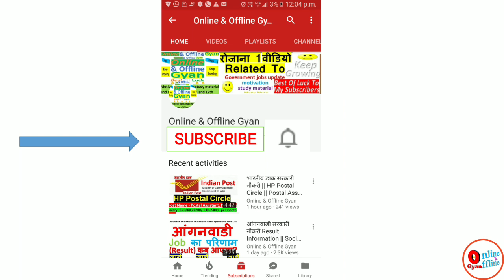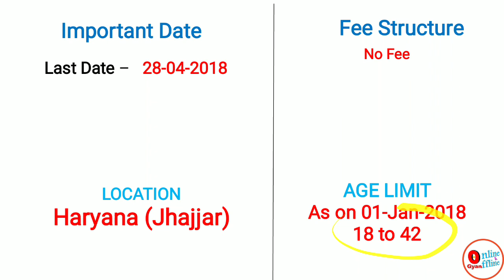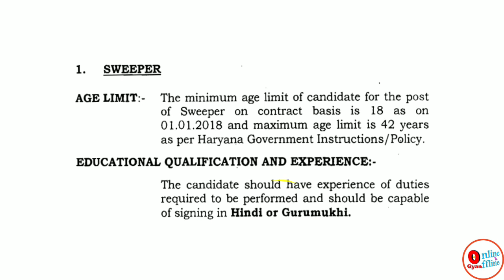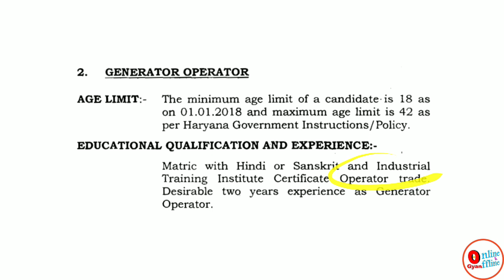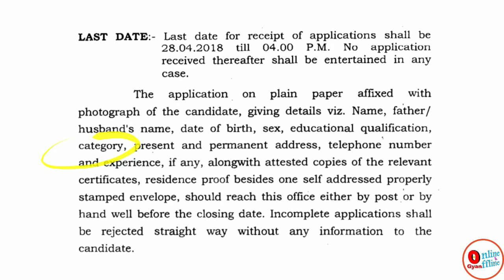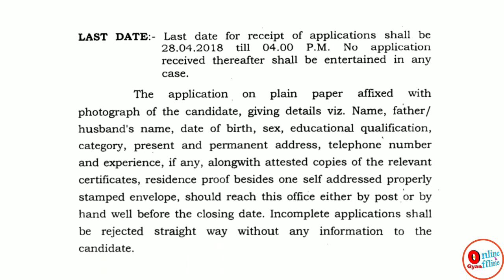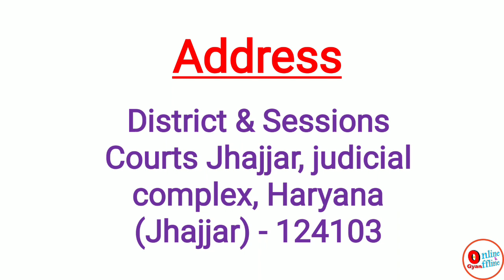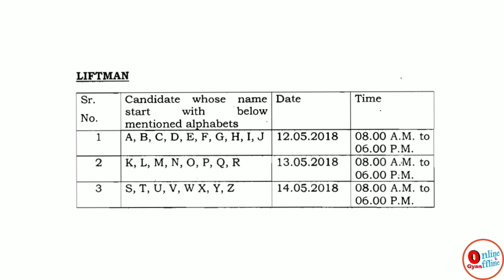अनपढ़ से लेकर 10वी पास के लिए नौकरी || ITI वालो के लिए भी || All India Apply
In this video I hava brought low level job for you.